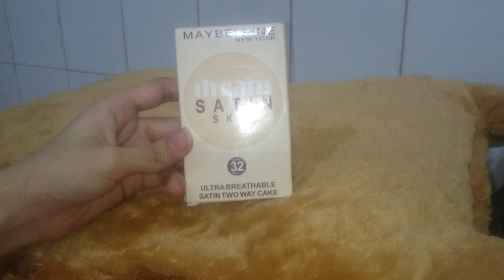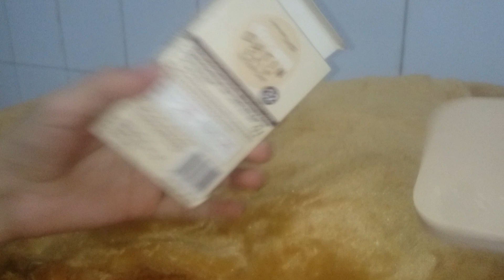Maybelline dream satin skin pancake | Maybelline facepowder review | beauty clap's